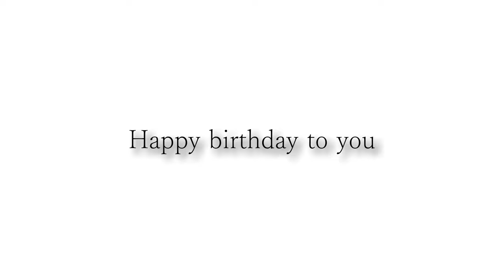加藤さんお誕生日おめでとうございます